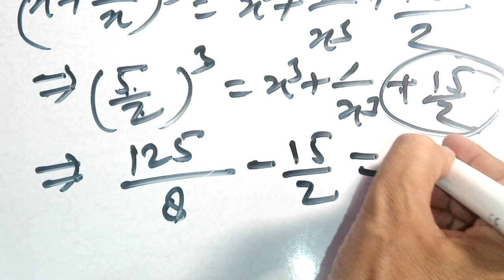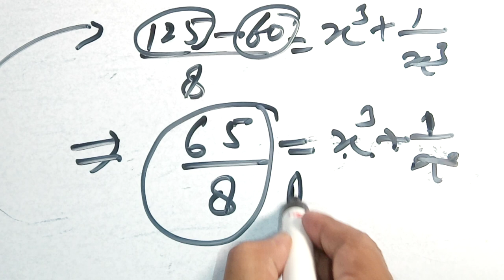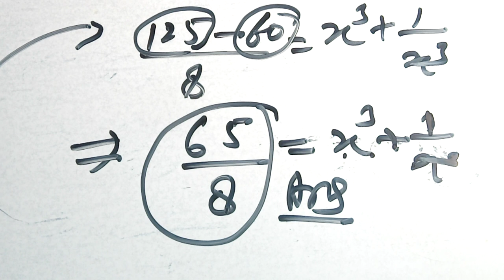Algebra Trick | Short Algebra | SSC|Railway | All Others Competitions| Most Important |Easy Concept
It is one of the best concept to solve like this problems. First watch and think about concept. It is most important problem for all competitive exams.